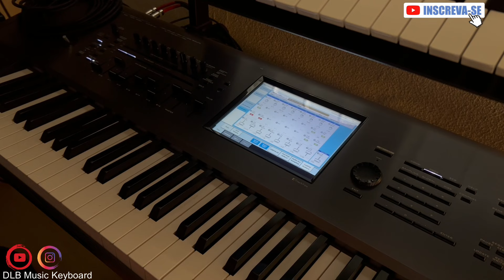korg Kronos Criando novos sons de forma rapida usando o tone adjust e controle de superficie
Nos ajude a continuar criando conteúdo para o canal, não deixe de se inscrever, curtir os conteúdos e fazer seu comentário